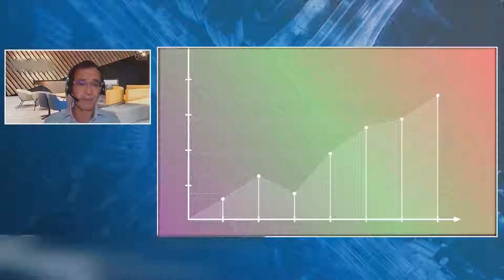What does a cloud-based infrastructure mean for your next event? Part 3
If like many in our industry you are concerned about what the new world means for your next event, at TeamEclipse we are here to understand your concerns whilst continuing to support you to host a successful event.💻🖱️